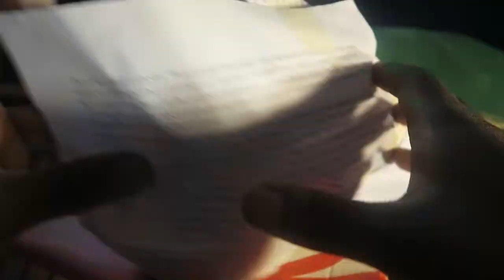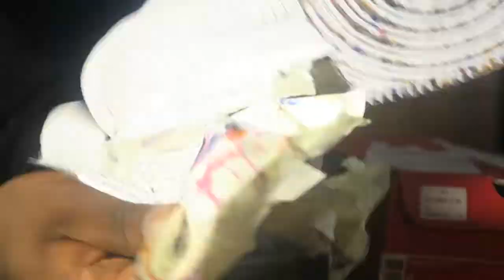Custom AIR FORCE 1's!! 🎨🖌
Road to greatness!